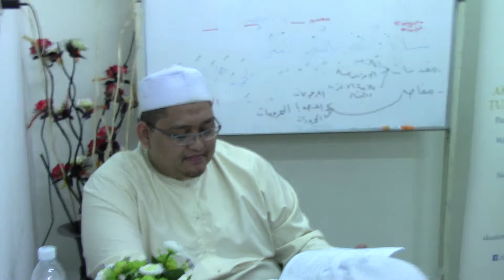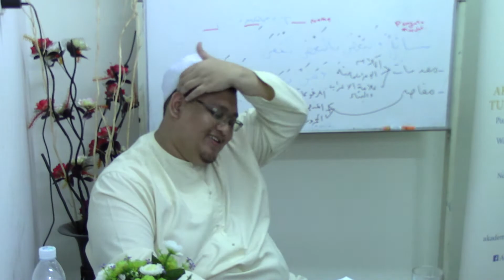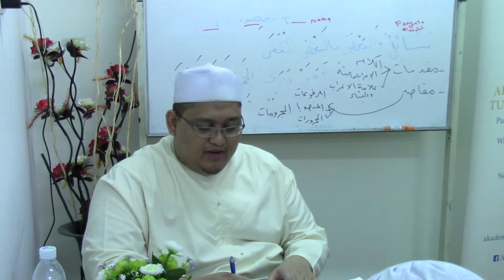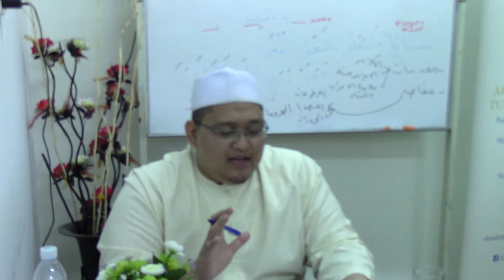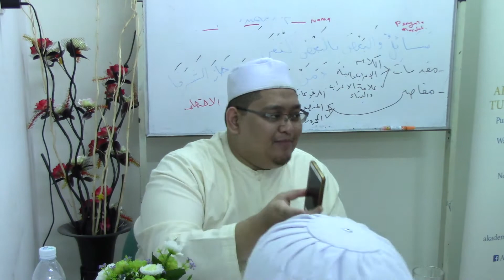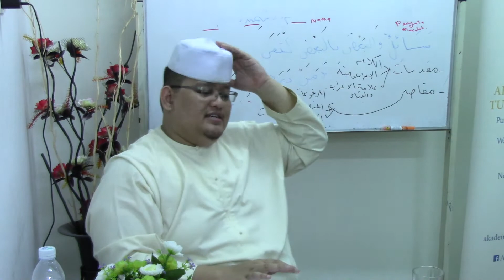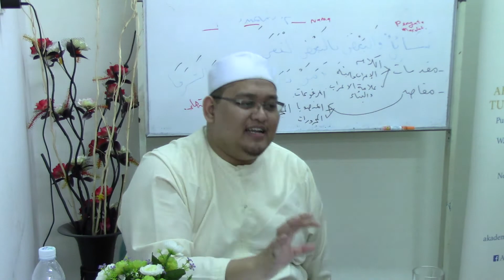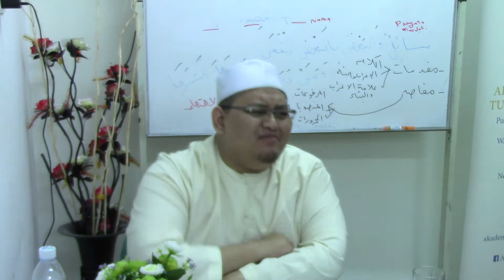03_Sharahan Hafazan Matn al-Ajrumiyyah - Ustaz Faiz Fateh (6)